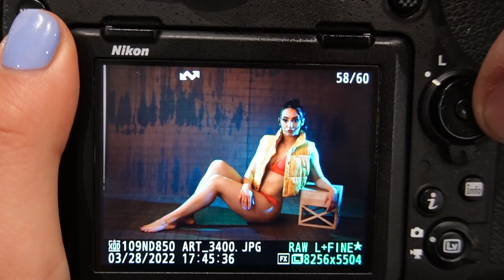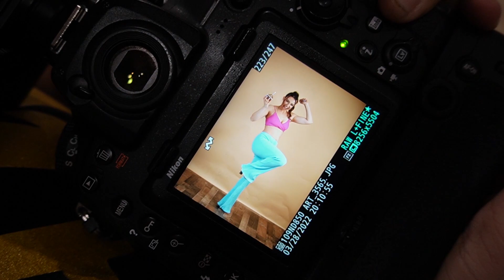Day in my life as a model [Vlog 59] SeraDanceVlogs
I had the opportunity to get my hair and make up done by Edit & Patrik Davoodian. I also went to my director Artin Hovsepian to take some modeling photos!

Hair stylist ig: @hairbypatrik
Makeup artists ig: @Editdavoodian
Photographers ig & Studio: @prismapicture

Special thanks to this awesome team for making this video happen!